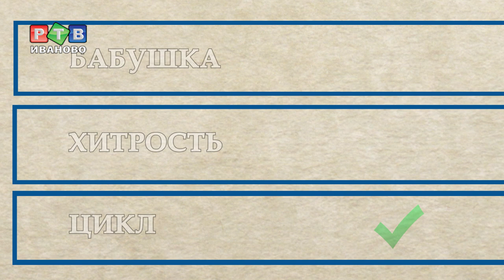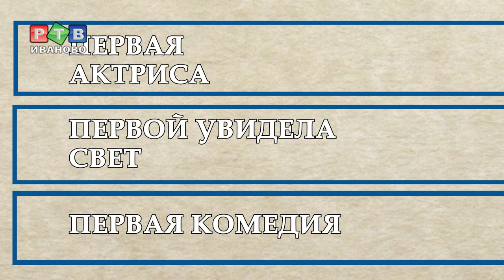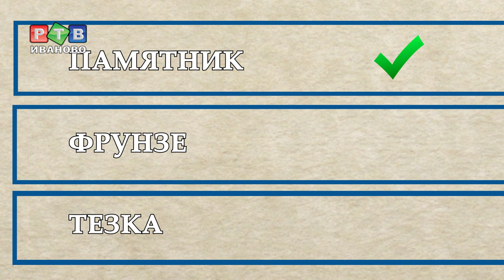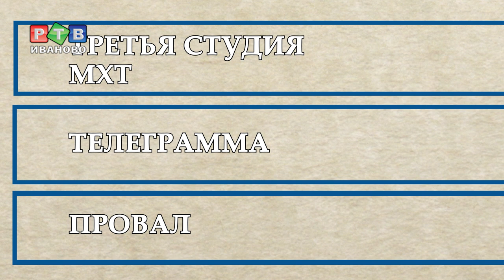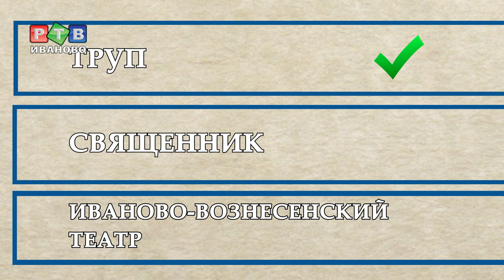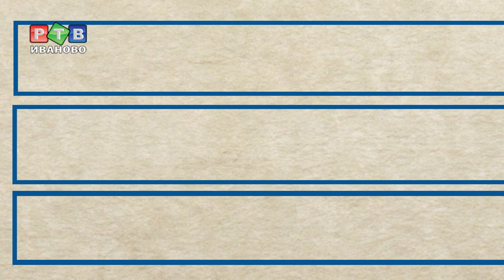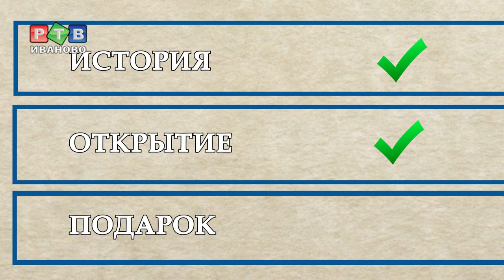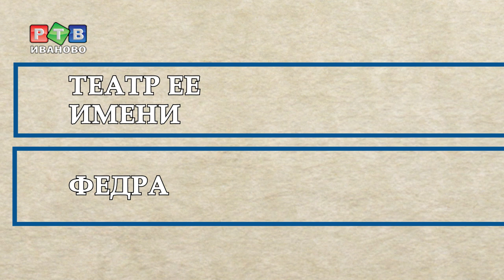Умники и умницы Ивановского края. Полуфинал